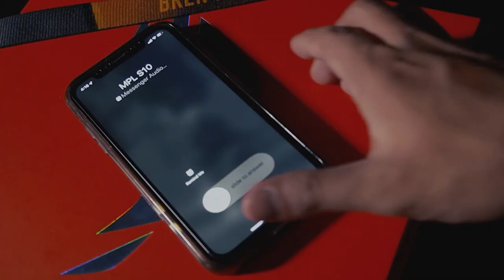The MPL Philippines S10 Roster Hype Video | Bren Esports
Patuloy pa rin ang pangarap at pagsabay sa daloy ng buhay. We're ready for the next chapter of our story.

Samahan niyo kami sa bagong yugto ng MPL Philippines Season 10.

Help us keep this channel up by LIKING and SHARING this video. 💛🖤💛

Join 𝗧𝗵𝗲 𝗛𝗶𝘃𝗲, our official Bren Esports Facebook group and interact with the rest of the community